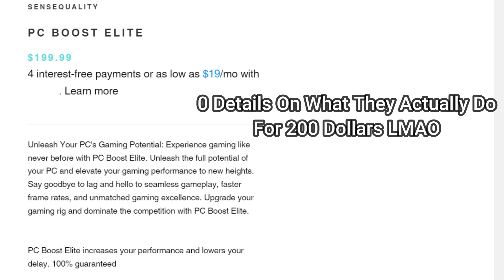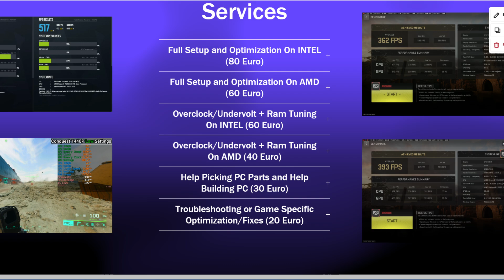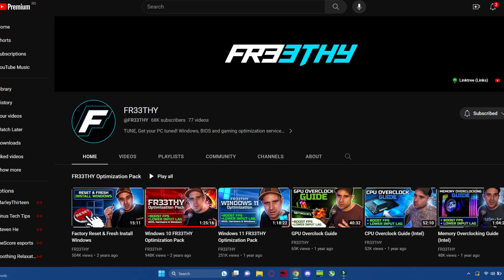Is The PC Optimization Scene Really All A Scam?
Hello all, I am back with a face reveal and a chit chat about the state of the optimization scene, enjoy!

(PS: Don't have a camera mic yet so apologies for the audio quality, will get a mic for camera soon)

Full System Specs + Overclock Details

Windows 10
1440p 270HZ Acer Monitor (With Backlight Strobing)

7900XTX Taichi (1200mhz Min - 3150mhz Max Core Clocks, 1100mv, 470 Watt Power limit)
OR
4090 Ichill (3030Mhz Frequency, 450Watt Limit)

7950X3D (Prefer Cache enabled, 89C TjMax, Per Core Undervolt)
360MM Cooler Master AIO (6 fans push pull, Noctua NT-H2 thermal paste)
DDR5 6200MHZ CL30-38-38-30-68 (With tuned subtimings)
FCLK 2067MHZ : UCLK 3100 MHZ : MEM FREQ 3100 MHZ
X670E Asrock Steel Legend Motherboard
1350 Watt Thermaltake PSU
Cooler Master H500 Mesh Case (white)
3 Terabytes of NVME Storage

William Rosati - Head Candy